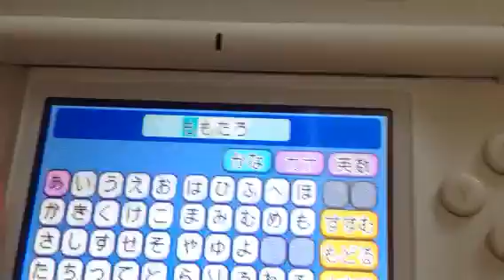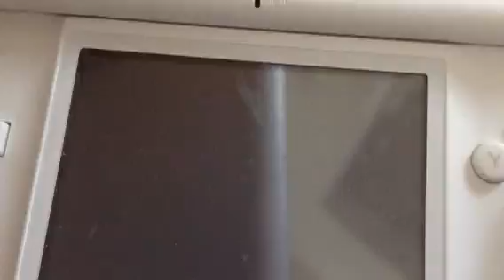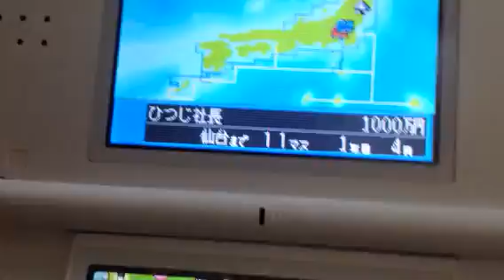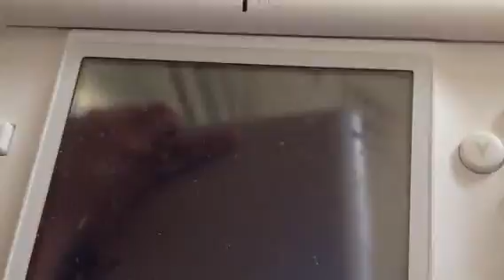桃鉄20周年